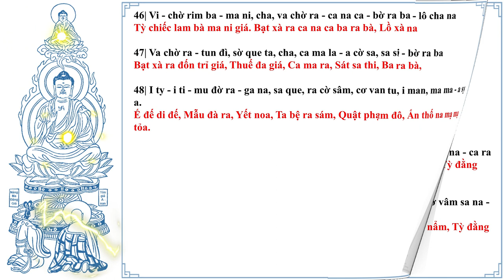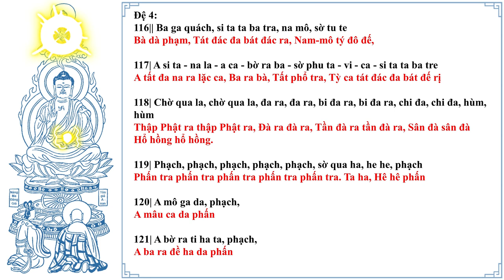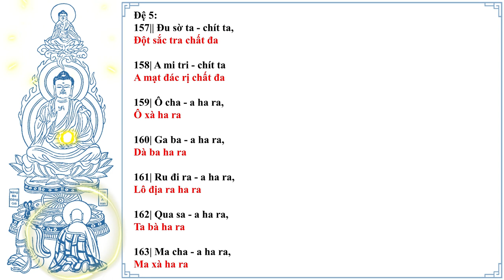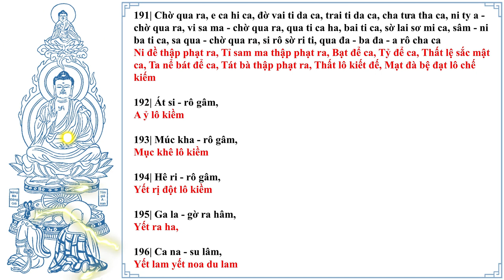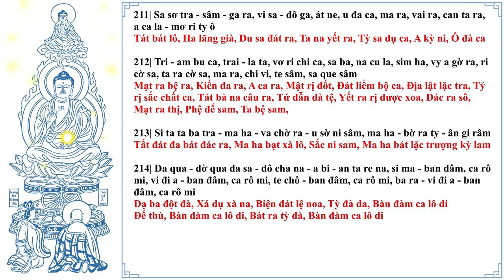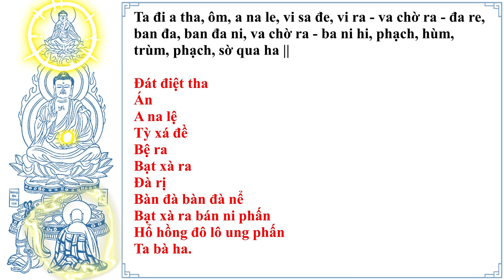Tụng Chú Lăng Nghiêm Song ngữ Tiếng Việt - Tiếng Phạn | Tụng Âm Tiếng Việt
Chú Lăng Nghiêm Song ngữ Tiếng Việt - Tiếng Phạn
Giọng đọc: Admin
Biên Tập: Admin Kênh Nhân Quả Luân Hồi
Xem thêm
45 Năng lức Chú Lăng Nghiêm | Những Kỷ Niệm Về Hòa Thượng Tuyên Hóa | Thuyết minh Tiếng Việt